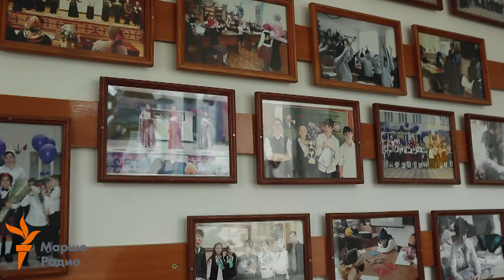Соьлжа-ГIалахь мохк бегийна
Рихтеран бустамца 4,4 а, 4,3 а балл ластам болуш, шозза, сахьт юкъа а дулуш, сатоссуш мохк бегийна Соьлж-ГIалахь. Цуьнан тIаьхьало гойтуш бу БухIан-Юьртара бахархой.